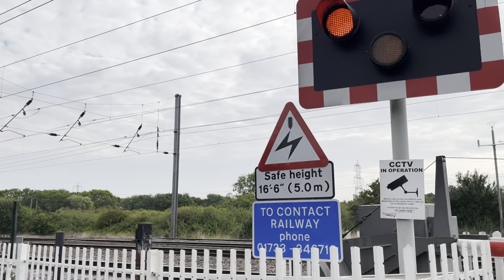The Aftermath of the Fire at Everton Level Crossing, Bedfordshire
Train 1: 01:40
Headcode: 1S09
Start time of Journey: 09:00
Class Number: 801205
TOC: LNER Azuma
Time Passing this Location: 09:26
RealTime Status: 1 Early
Route: London Kings Cross to Edinburgh

Train 2: 02:25
Headcode: 1D07
Start time of Journey: 09:03
Class Number: 801215
TOC: LNER Azuma
Time Passing this Location: 09:29
Route: London Kings Cross to Leeds

Closure 2: 02:54

Train 3: 03:33
Headcode: 1N81
Start time of Journey: 09:06
Class Number: 801226
TOC: LNER Azuma
Time Passing this Location: 09:38
Route: London Kings Cross to York

Train 4: 04:05
Headcode: 1P85
Start time of Journey: 09:13
Class Number: 387118/387107
TOC: Great Northern
Time Passing this Location: 09:43
RealTime Status: On Time
Route: Peterborough to London Kings Cross

Date Filmed: Saturday 27th August 2022

Video filmed at: 09:25, 09:37

Location: Tempsford Road, SG19 2JR, Everton

Timetable: Sandy